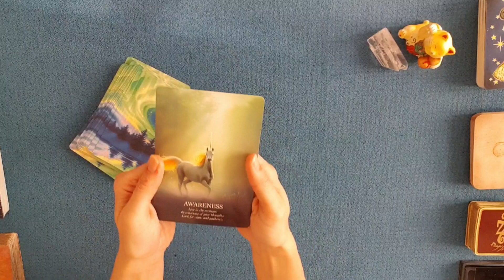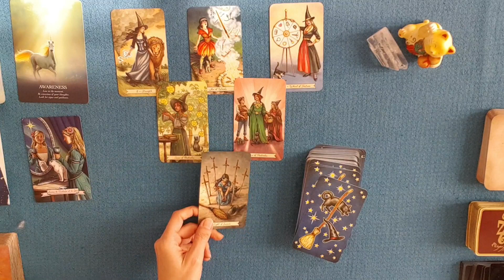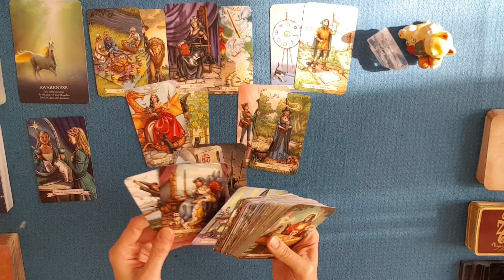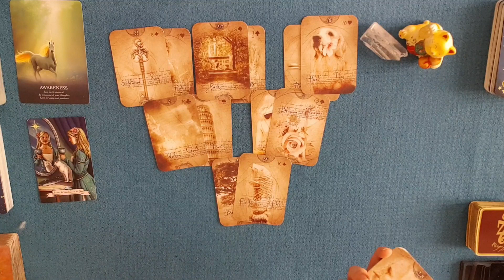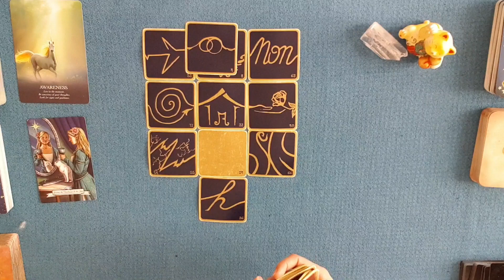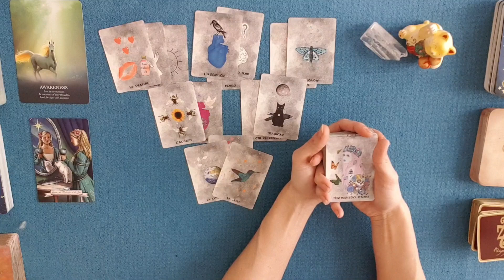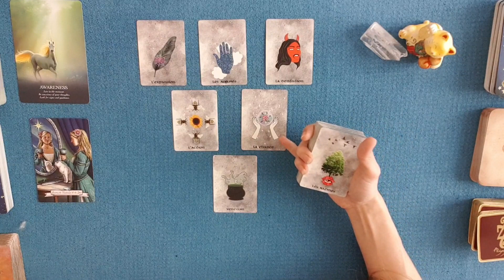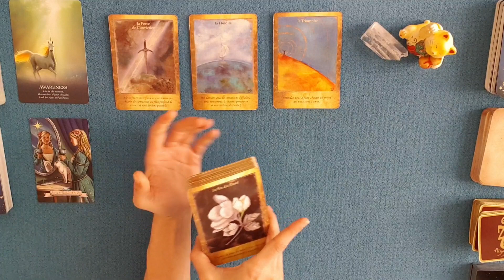3 MAI 2021 | LA FORCE | Le destin vous présente un nouveau chemin, maitrisez la peur, ayez confiance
Guidance énergétique du lundi 3 mai 2021 | LA FORCE | Le destin vous présente un nouveau chemin, maitrisez la peur, ayez confiance !
TIRAGE GÉNÉRAL :
0:00 Introduction
0:42 Oracle des licornes
1:57 Oracle des histoires de sorcières
3:21 Tarot des Chats Mystiques
12:21 DaVinci Lenormand
19:02 Message des 77 d'Aliyass Ké
TIRAGE SENTIMENTAL
24:30 Célibataire Singular Magick Oracle
28:43 En couple Singular Magick Oracle
31:41 Relation ambigüe Singular Magick Oracle
37:44 Conclusion avec les Portes de l'Intuition

À NOTER : La première édition est Sold Out ! Vous pouvez pré-commander la seconde édition de l'oracle qui sera très prochainement disponible...

PROGRAMME DE LA CHAINE :

L’HEBDOMADAIRE : Tirage diffusé le samedi pour la semaine à venir
SIGNES ZODIACAUX : Tirages mensuels généraux vers le 15 du mois
HISTOIRE D'AMOUR : Des tirages ponctuels autour des relations sentimentales